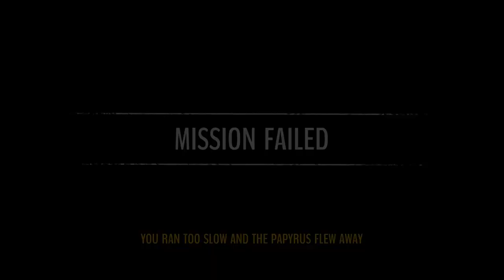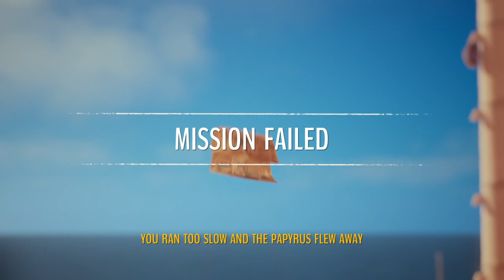Tintin Reporter - Cigars of the Pharaoh | gameplay (and bugs), Tip for the "puddle" (in description)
The game itself looked promising even if with a simplicistic approach BUT the mouse actions are a nightmare and the continuos crashes are astonishing.

To get out of the "puddle" section you must click and then give direction with the mouse movement in a relatively fast way, not the opposite (moving and then clicking). The game itself is not responding very well to the inputs, expecially in the last part where there's also the S to be pressed.

I'm sorry but I personally wouldn't suggest the game that, in my case, is very frustrating to repeat the same thing until it understands that the input is correct and several reload due to the crashes.